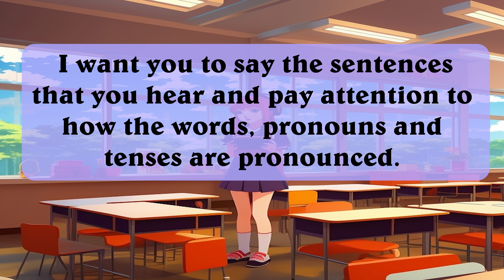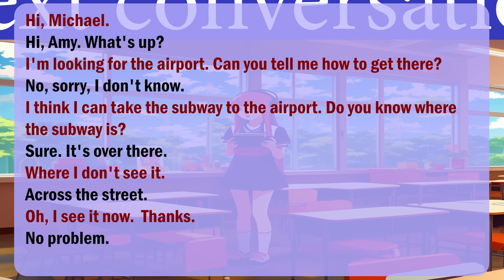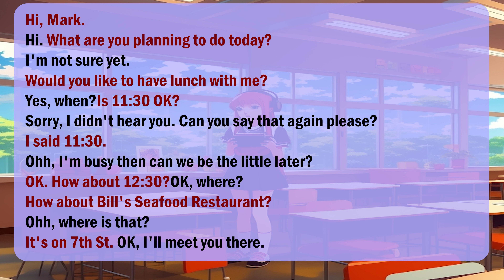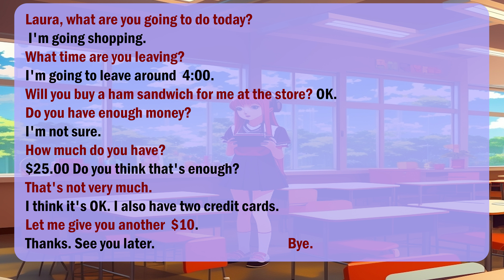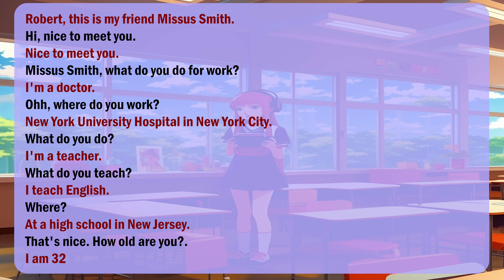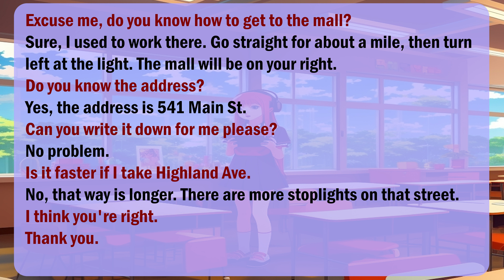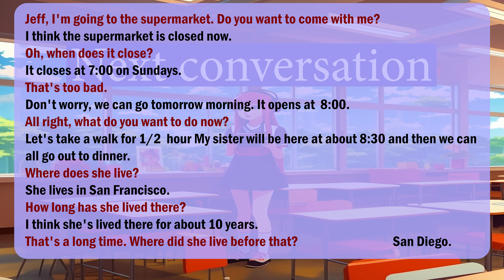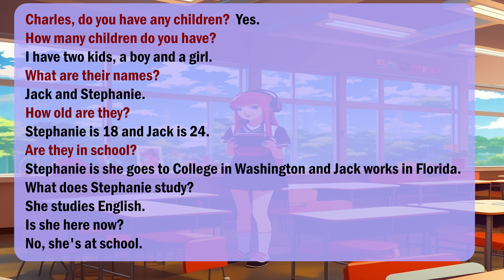🌟 Master Everyday English Conversations | Boost Your Speaking Skills! Part 1 🗣️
🔍 Unlock Your English Potential with Real-Life Conversations! 🌍🗣️
Ready to transform your English speaking skills? Join us on an immersive learning journey where we bring you practical, everyday conversations designed to enhance your fluency and confidence. 🎧💬

💡 What you will learn in this video:

How to engage in natural conversations 🗣️
Useful phrases and vocabulary for daily interactions 📚
Effective tips to sound more like a native speaker 🌟
Strategies to improve your listening and comprehension skills 🎯
Whether you're a beginner or just looking to refine your speaking skills, this video provides you with practical examples to communicate effortlessly in English. 🚀

👉 Don't miss out! Press play now and take the first step toward mastering English conversations! 🎬😊